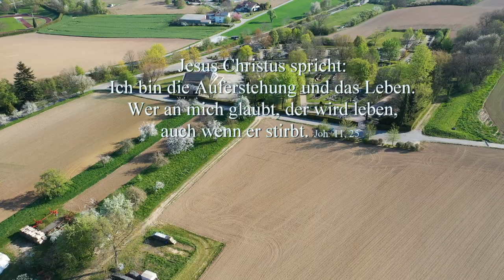Ostersonntagmorgen 12.04.2020 | Posaunenchor Sulzfeld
Gib diesem Video gerne ein Like und abboniere unserern Kanal.

▬Gottesdienste in Sulzfeld▬
Sontags 09:30Uhr
!! Aufgrund der aktuellen Corona-Pandemie finden leider keine Gottesdienste statt!!

Evangelische Kirchengemeinde Sulzfeld
Hauptstr. 50, 75056 Sulzfeld